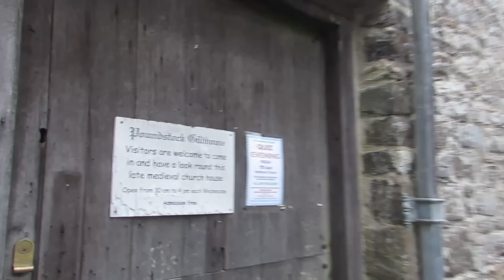Poundstock gildhouse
This video is of Poundstock gildhouse at Poundstock, near Bude, Cornwall, UK. The gildhouse is next to the church (as you can see in the video). The gildhouse is Tudor and holds Tudor days. People can also get married in the gildhouse. The house is open on Wednesdays - the only problem was is that I came on a Tuesday!